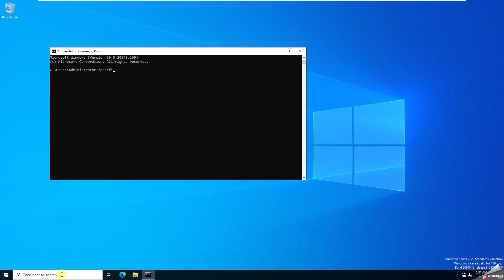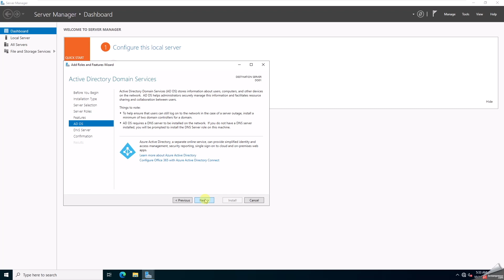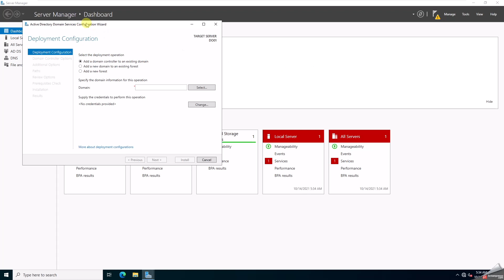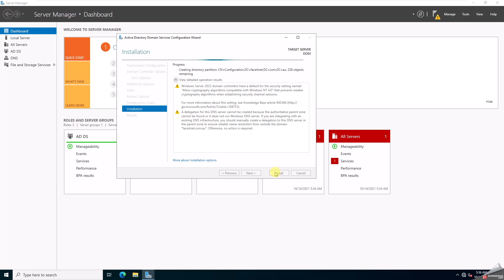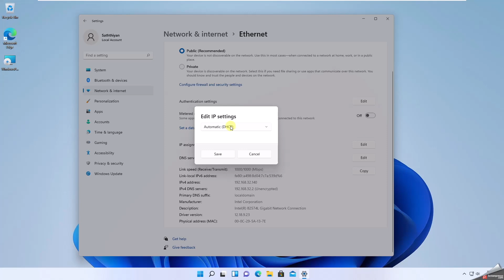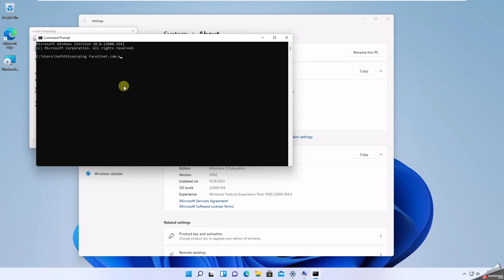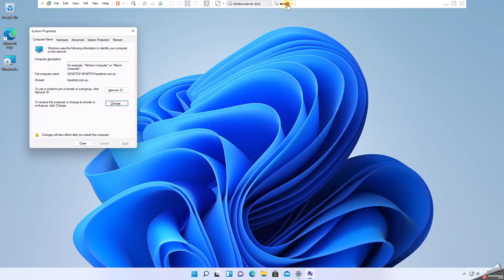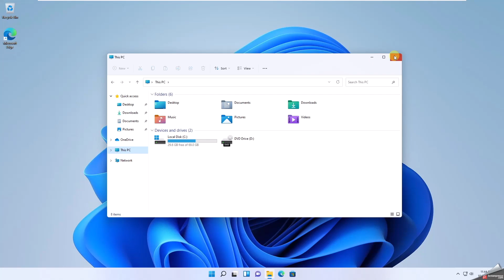Install and configure Active Directory (ADDS) on windows server 2022 and join Windows 11.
Active Directory Domain Services (AD DS) are the core functions in Active Directory that manage users and computers and allow sysadmins to organize the data into logical hierarchies.